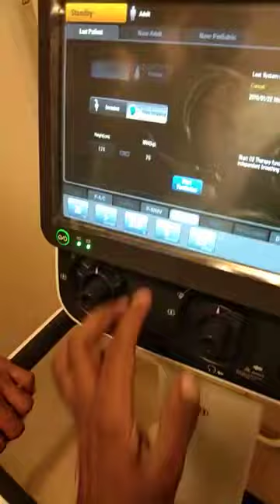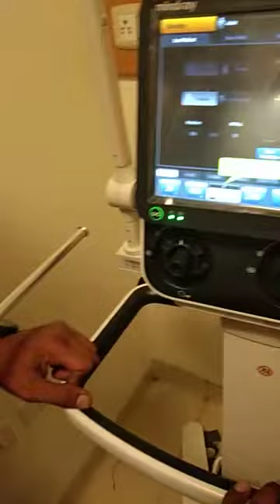New Ventilator Machine, how to use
Gadgets Today